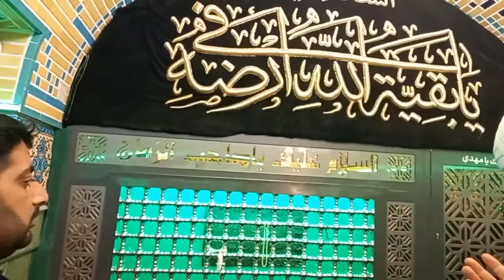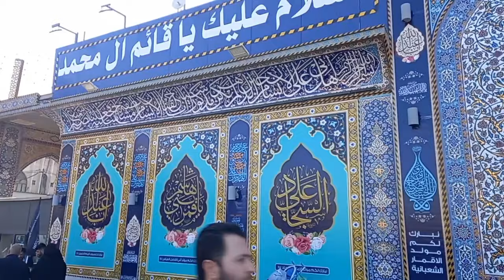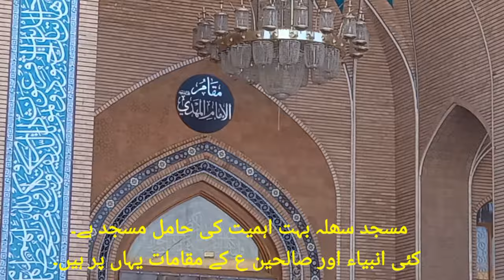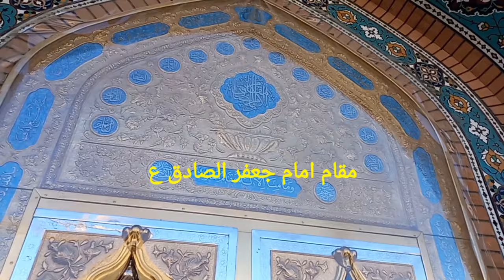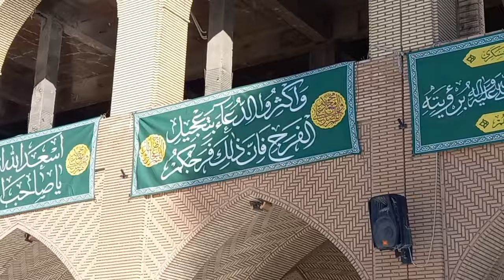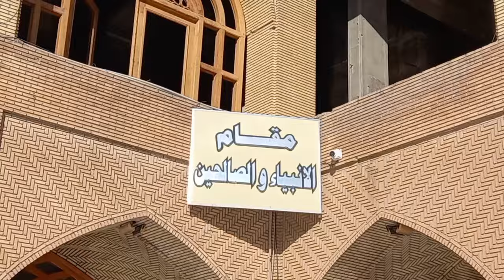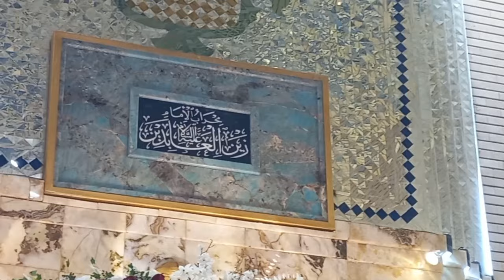Ziaraat Imam Ali Naqi a s & Imam Hassan Askari a s { Masjid Qaim a s & Masjid Sahla kufa}